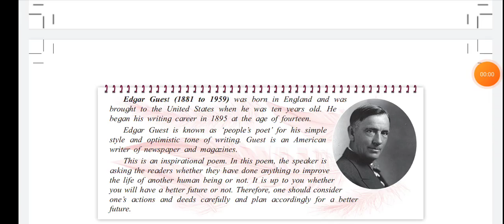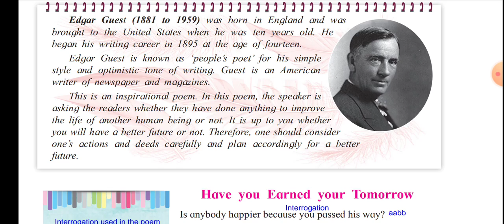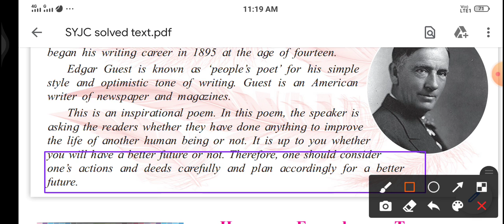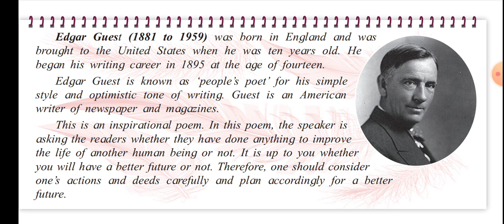Janata Highschool and Jr College Shirol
Have you earned your tomorrow